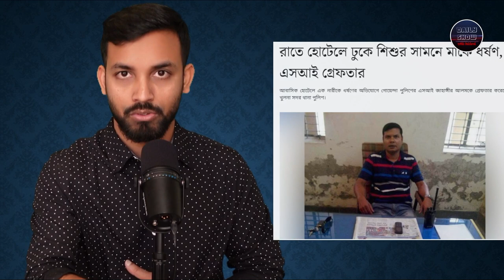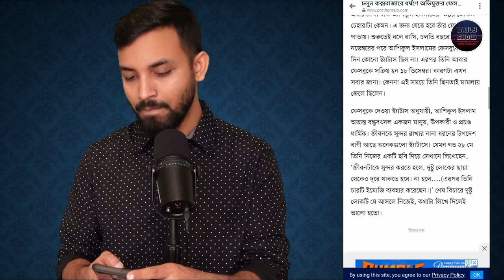454 | অভিযুক্তকে অপরাধী বানিয়ে দেয়া প্রথম আলোর দুর্দান্ত 'অনুসন্ধানী' প্রতিবেদন!